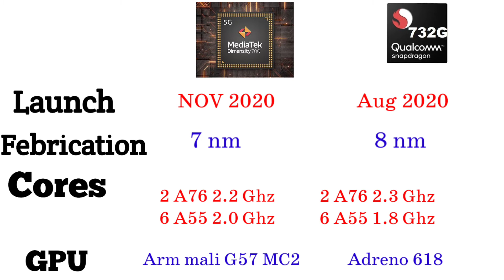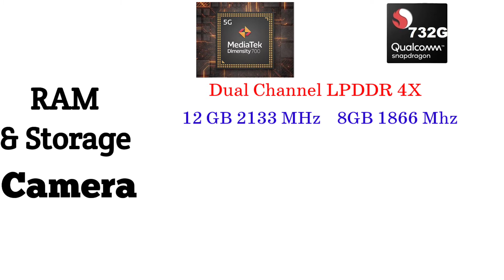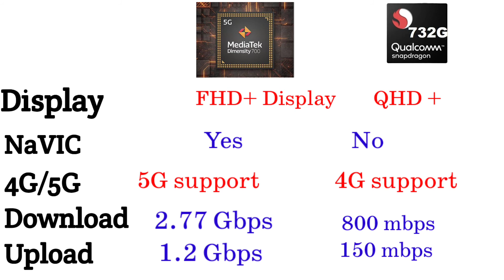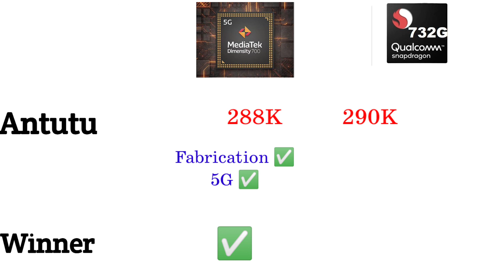Dimensity 700 vs snapdragon 732G | Which is better? | Snapdragon 732G vs Mediatek Dimensity 700 5G 🔥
Dimensity 700 vs snapdragon 732G
Dimensity 700 vs snapdragon 732G full comparison
Snapdragon 732G vs Dimensity 700
Snapdragon 732G vs Dimensity 700 full comparison